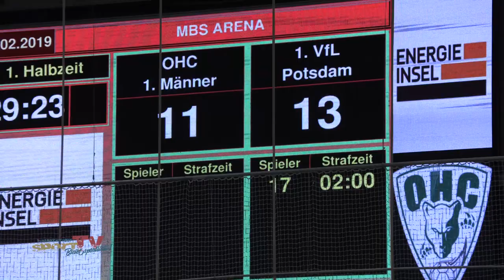„Sie haben es mehr gewollt“ - Potsdam siegt in Oranienburg | 3. Handball-Liga Männer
*** Ein Derby auf Augenhöhe *** prickeln und knistern zu jedem Augenblick *** ein ganz spezielles Spiel *** es wird Abwehrbeton angerührt *** etwas wirklich Besonderes ***

Am Ende war das mit Spannung erwartete Derby zwischen dem Oranienburger HC und dem VfL Potsdam ein umkämpftes Spiel mit wenig Glück auf der Seite der Männer des OHC. Die Adler aus Potsdam gaben einen früh herausgespielten Vorsprung das gesamte Spiel nicht mehr her und gewannen am Ende verdient das Spiel mit 29:25 (13:11). Weder die Abwehrarbeit noch das Angriffsspiel der Oranienburger Jungs konnten an diesem Spieltag überzeugen. Schade!